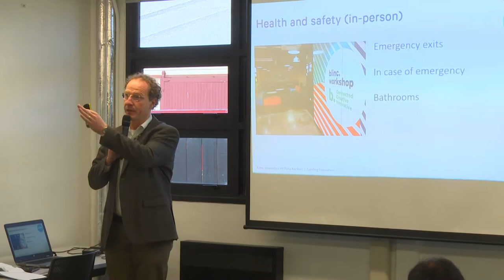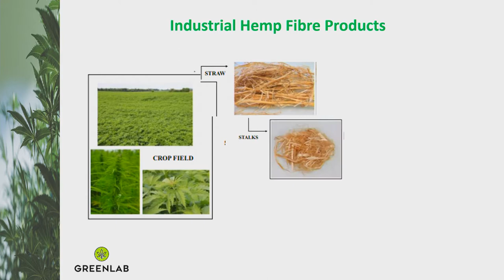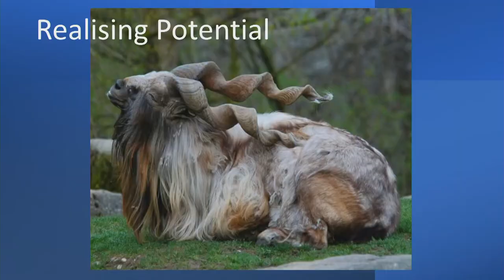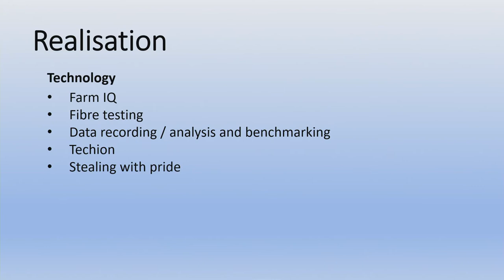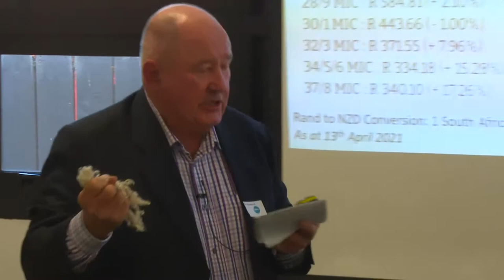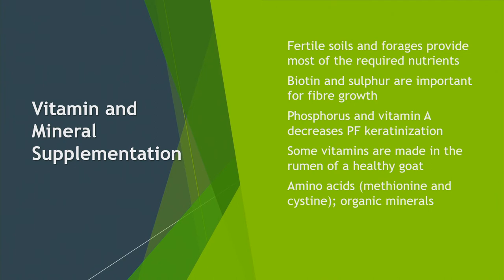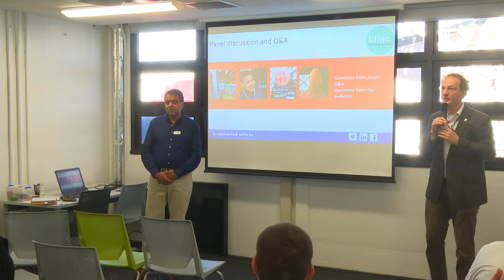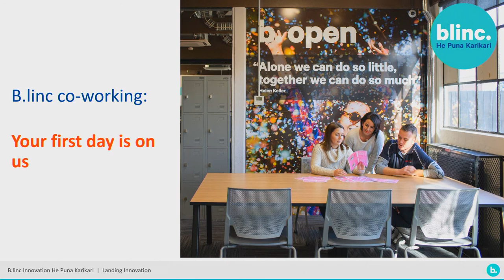Future of Fibre